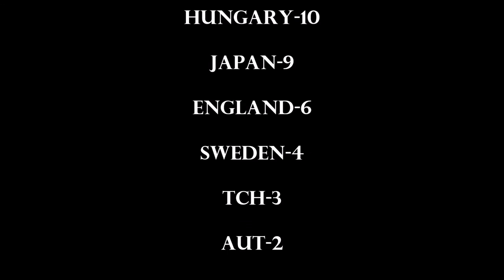Table Tennis World Men's Champion(1926-2015)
A Video Comprising Full List With Photos of Table Tennis World Cup Men's Champion from 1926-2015.